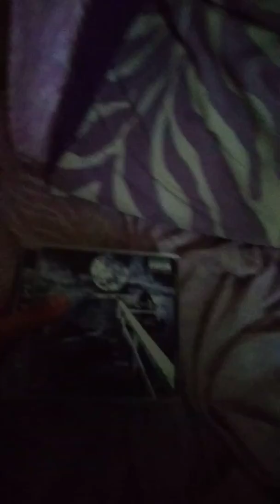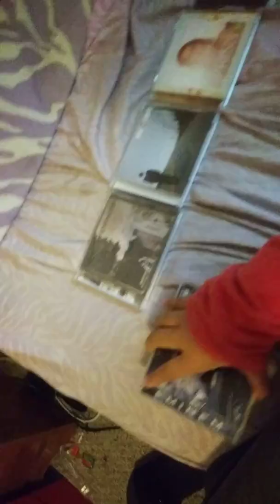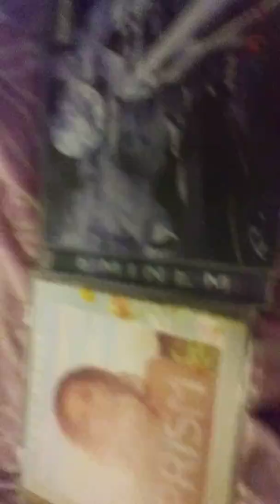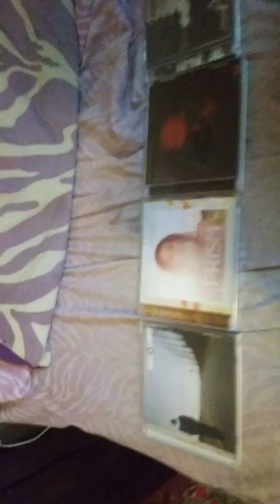My Updated CD Collection 9-29-18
Yeah I know it's small...